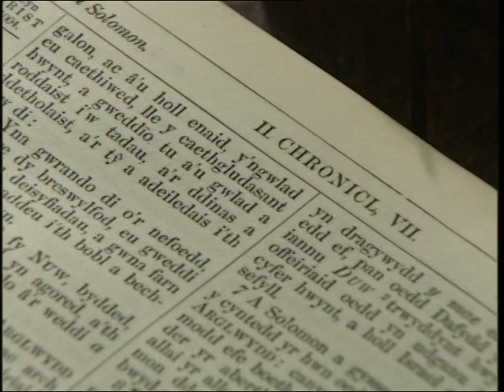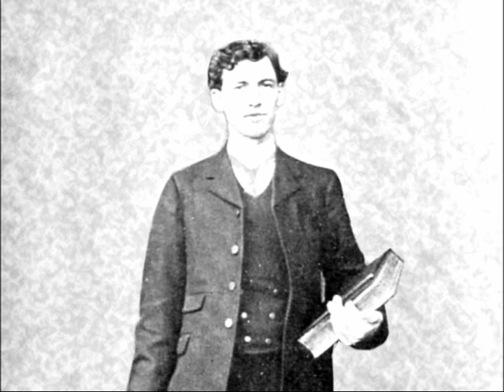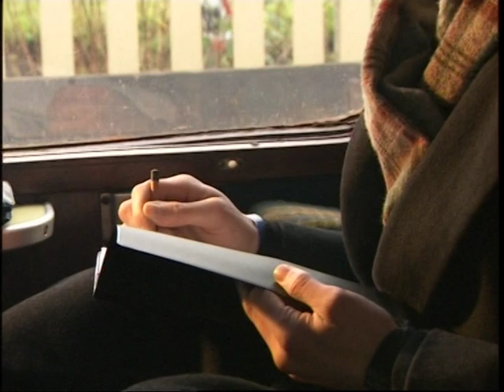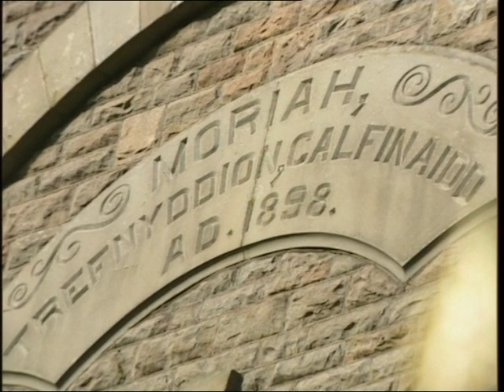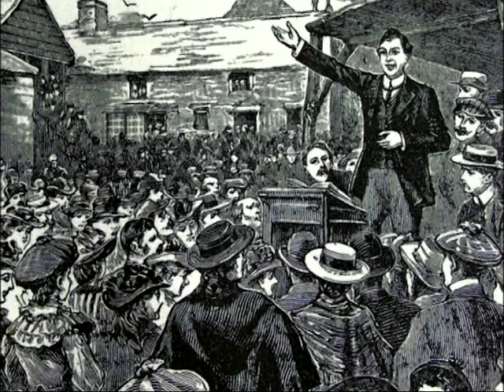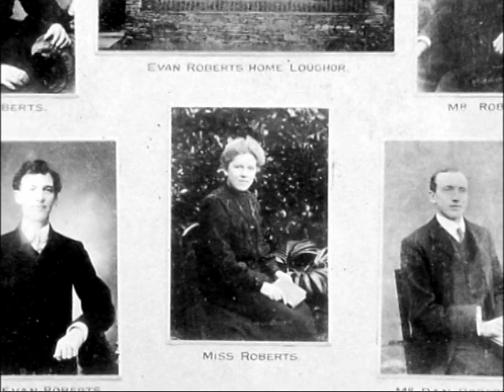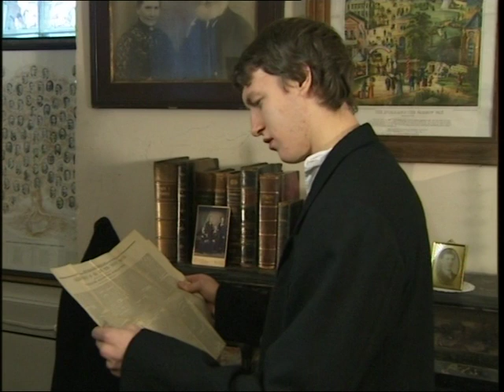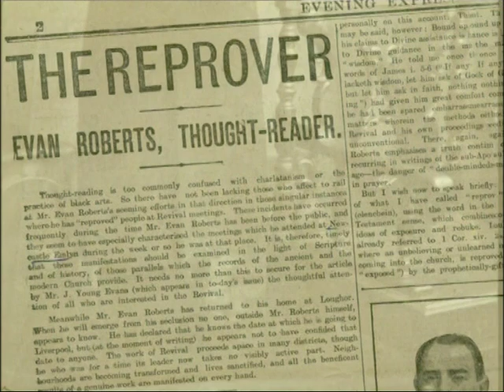Wales revival video clip.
Wales revival of 1904. God poured out his Holy Spirit to save thousands in the revival. Sadly that place is dry today.